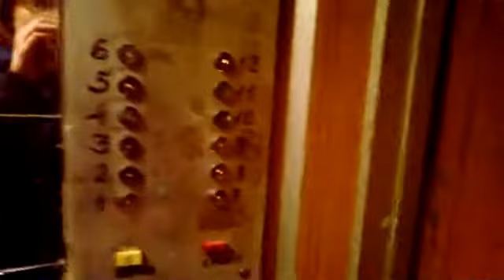Электрический лифт "Б" (КМЗ-1984) г. Королёв, Проспект Космонавтов, 26, под-5 (02.02.2018)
Информация.
• марка: КМЗ
• тип: пассажирские
• грузоподъёмность: 320 кг
• скорость: 1 м/с
• кол-во остановок: 12
• установлены: 1984 г
• заменен лифт (Б) на ЩЛЗ, в настоящий момент заменяют лифт (А)

• лифт "А" был отснят при замене лифта Б